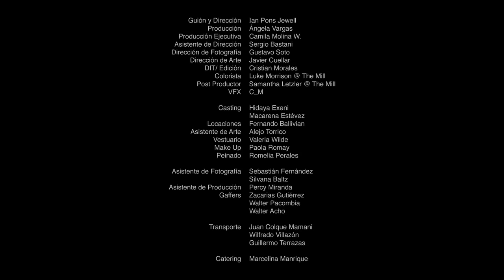Gepe - Hambre (feat. Wendy Sulca) (video oficial)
Guión y dirección: Ian Pons Jewell
Producción: Angela Vargas
Producción Ejecutiva: Camila Molina W.
Asistente de Dirección: Sergio Bastani
Dirección de Fotografía. Gustavo Soto
Dirección de Arte: Javier Cuéllar.
DIT/Edición: Cristian Morales
Colorista: Luke Morrison @ The Mill
Post Productor: Samantha Letzler @ The Mill
VFX: C_M

Actúan: Alex Terán, Abel Iparraguirre, Andrés Rojas, Brigitte Azogue, Carlos Sanjinés, Gonzalo Jauregui, Helen Petrova, Jessica Fernanda Gomes, Pamela Chavarría, Sebastián Pastor, Winner Zeballos

Casting: Hidaya Exeni, Macarena Estévez
Locaciones: Fernando Ballivian
Asistente de Arte: Alejo Torrico
Vestuario: Valeria Wilde
Make Up: Paola Romay
Peinado: Romelia Perales

Asistente de Fotografía: Sebastián Fernández, Silvana Baltz.
Asistente de Producción: Percy Miranda.
Gaffers: Zacarías Gutiérrez, Walter Pacombia, Walter Acho.
Transporte: Juan Colque Mamani, Wilfredo Vilazón, Guillermo Terrazas.
Catering: Marcelina Manrique

Agradecimientos:
Freddy Mamani – Diseñador / Arquitecto de “Príncipe Alexander”
José Luis Mercado – Rock en las Américas
Marco Quispe Vilca
La Espina
Juan de Dios
Alejandro Chino Quispe

Rodado en el salón de eventos “Príncipe Alexander”
El Alto – Bolivia - 2015